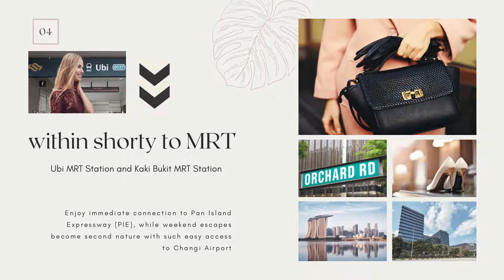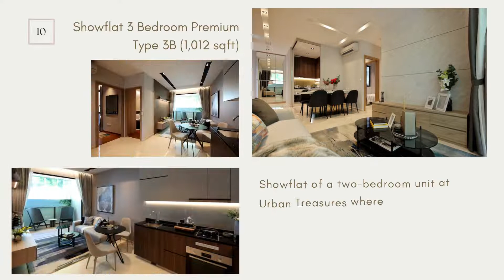Urban Treasures | RARE & FREEHOLD | By Fragrance Group Limited |Official Video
Urban Treasures by Fragrance Group is the FREEHOLD luxury development is comprises of 237 units, it will be completed 30/06/2023. With just 2 residential blocks, the larger space is reserved for all lifestyle facilities. The blocks are Northeast-Southwest facing, providing unobstructed city views or low-rise housing. This development is designed with the architecture of a resort inspired oasis, providing a tranquil and peaceful retreat from the city living. Moreover, only take 9 minutes to reach Ubi MRT (Downtown Line) and Kaki Bukit MRT Station from this condo and residents can easily go to other amenities and reach everywhere in Singapore.